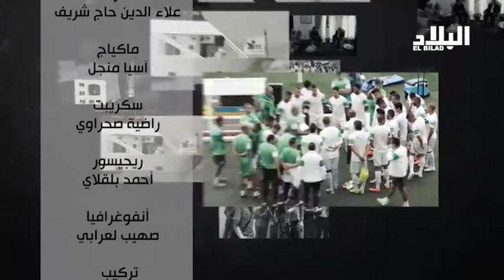برنامج البلاد اليوم / مع د.كمال رزيق أستاذ الإقتصاد بجامعة البليدة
اعداد وتقديم / على العقون